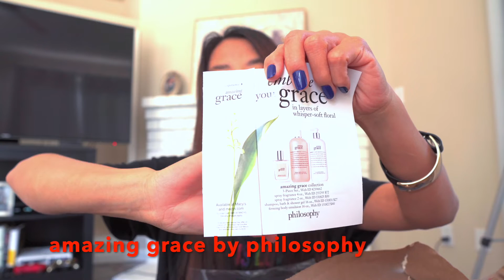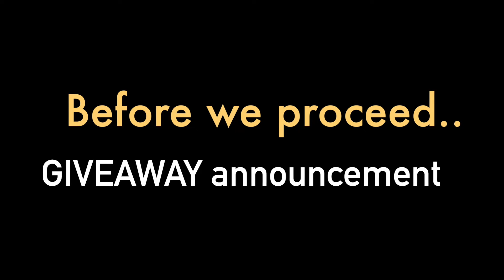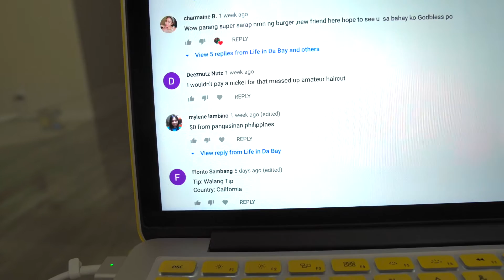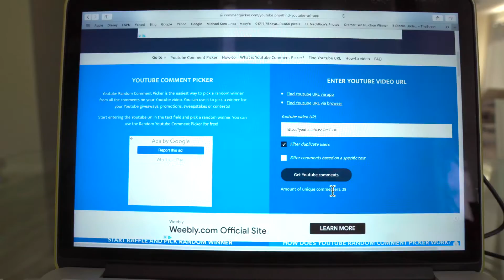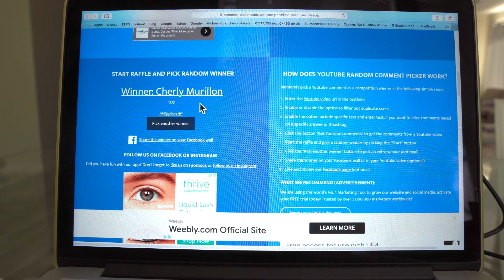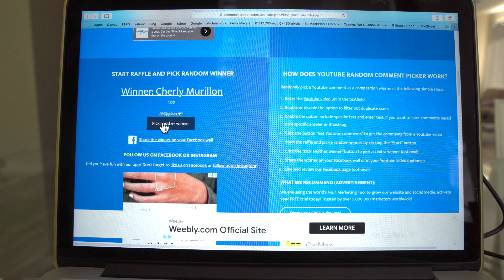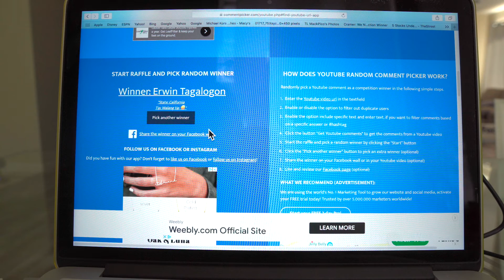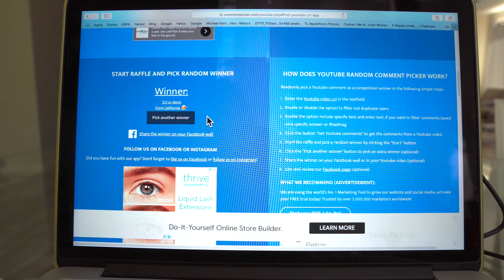Giveaway announcement! BACK To BACK Giveaway!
Rules: 1. Like 3. 4. Comment your answer down below.
Thank you all for joining and good luck!

FIL-AM LIFE IN AMERICA, PINAY VLOGGER IN CALIFORNIA